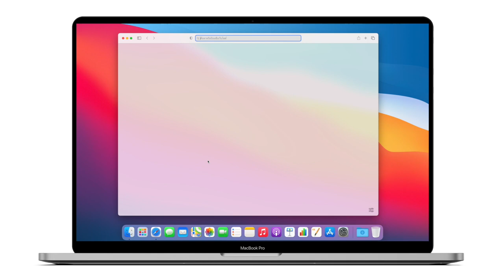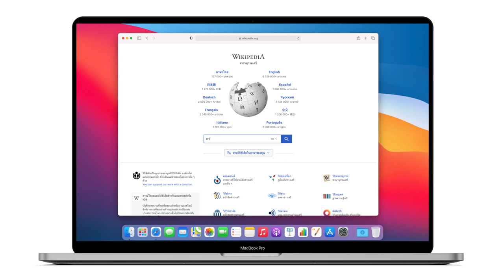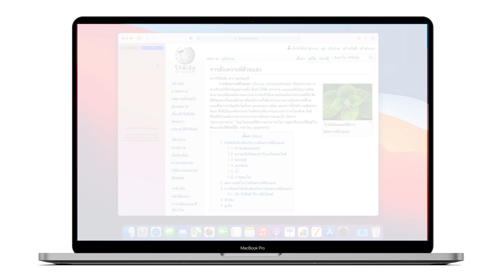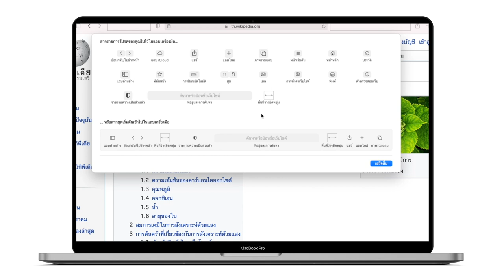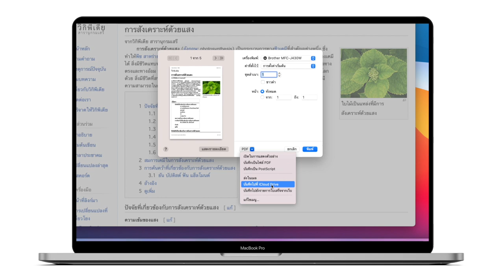เทคนิคการใช้ Safari ฉบับโปร เพื่อการทำงานของครู บน Mac | เทคนิคการใช้งาน Mac ง่ายๆ ใน 5 นาที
"เทคนิคการใช้ Safari ฉบับโปร เพื่อการทำงานของครู บน Mac"

เรียนรู้วิธีใช้งาน Safari เพื่อการทำงานแบบโปร!
พบกับฟีเจอร์บน Safari ที่จะช่วยให้คุณครูใช้งานเพื่อการทำงาน/เตรียมการสอน ได้ง่ายยิ่งขึ้นใน 5 นาที

เลือกชมฟีเจอร์ต่างๆ ตามต้องการได้เลย…
00:00 แนะนำฟีเจอร์ของเราทั้งหมด
01:07 การเปิดมุมมองการอ่าน
01:46 วิธีตั้งค่าตัวอักษรให้ใหญ่ขึ้นในทุกๆ เว็บไซต์
02:18 วิธีบันทึกเว็บไซต์ง่ายๆ ด้วย Reading List
02:48 การจัดหมวดหมู่เว็บไซต์ด้วยการคั่นหน้า (Bookmark)
03:37 วิธีปรับแต่งเครื่องมือบน Safari
04:24 เรียนรู้เพิ่มเติมบน Apple Teacher Learning Center